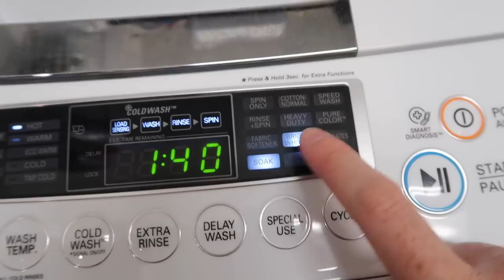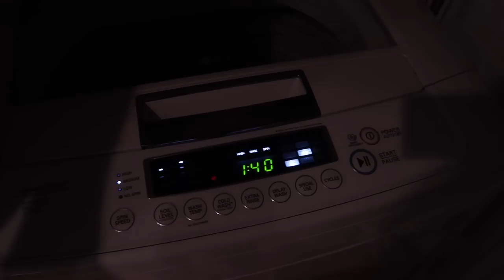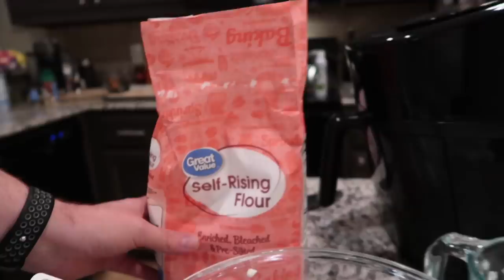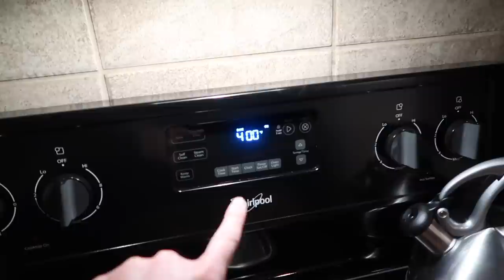My Nightly Home Reset, Great New Products, + Ready for Fall | Weekly Vlog #62 | Aug. 31-Sep. 4, 2020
-Laundry Bag
-Makeup Towels
-Veggetti Spiralizer
-Oil Sprayer

-MAILING ADDRESS-
Blair Lamb
Gainesville, Texas
76241